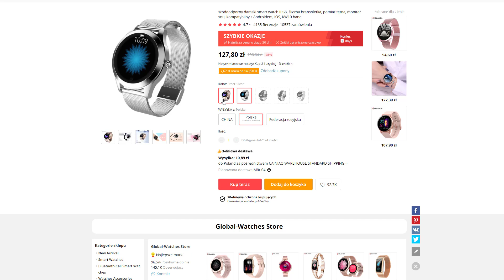Ula znów odzyskała nadzieje. Brzydula 2 (odcinek 93 odcinek 94) Ula i Marek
Brzydula 2 odcinek 93, 94 Streszczenie Ula i Marek
Link do promocji: